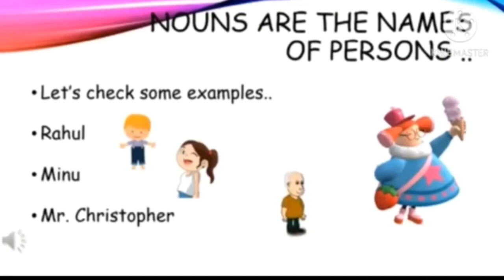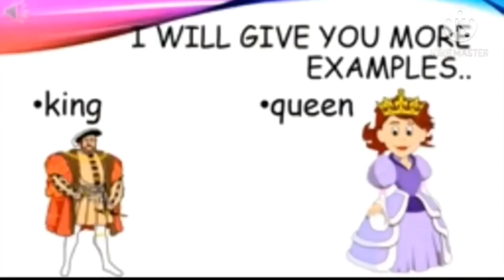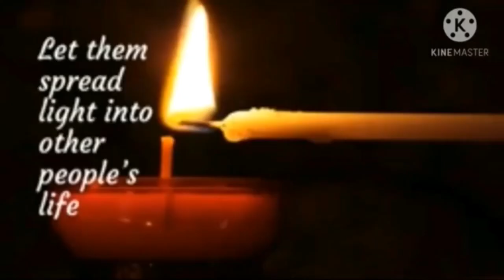1 K CELEBRATION OF THE MAGIC WORLD OF DAFFODILS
Thanking all my viewers and all those who supported me.
The Magic World of Daffodils 1K